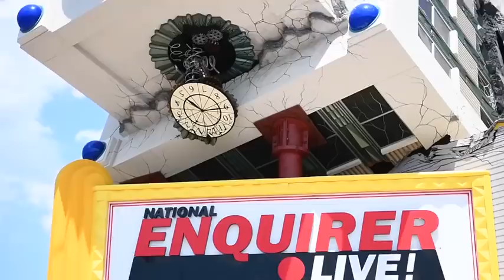31 days in 31 seconds — May 2019 in review